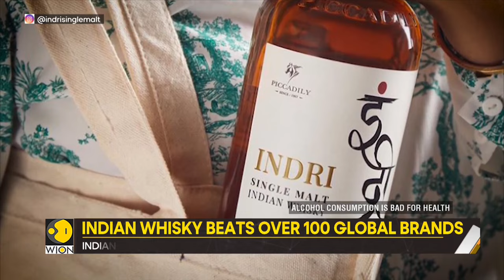Gravitas: Indian Whisky awarded the best in the world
Indri's single malt whisky has been awarded the best whisky in the world. The founder says that the award will elevate India in the global whisky industry. What is the secret behind the taste of Indri whisky? Here's what Molly Gambhir has to say.